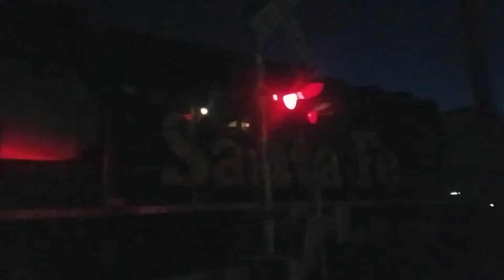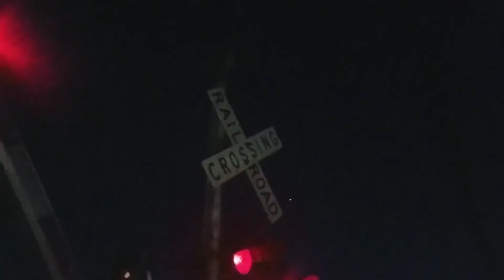Nighttime Harbor Sub triple header at broad ave!